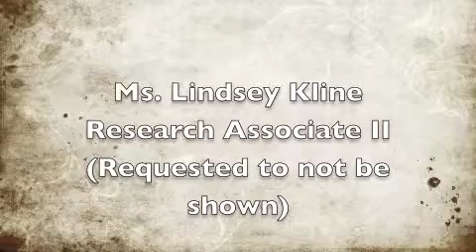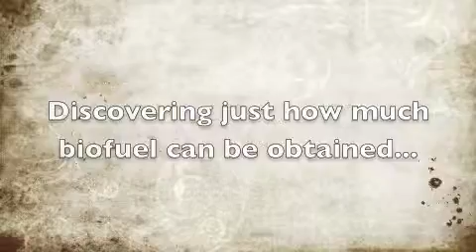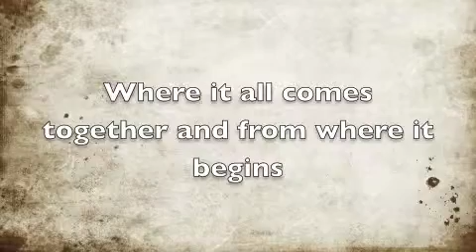Cellulosic Ethanol Lab Tour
The Center for Renewable Carbon's Bioenergy Science and Technology Laboratory opened its doors on February 4, 2011. Here the optimum amount of biofuels and biofuels products can be discovered through various techniques. This video shows a short tour of the new facility.